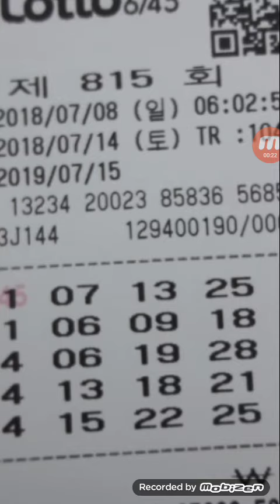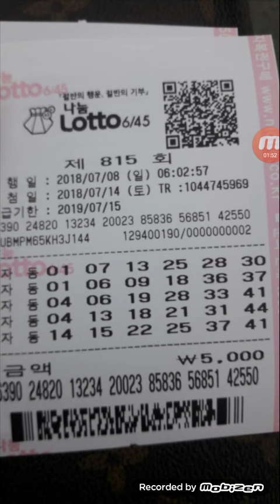😃로또일등으로🙂 ㆍ815 ㆍ체리걸님(자동2번째)